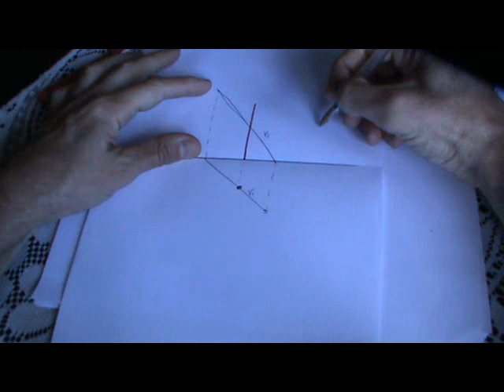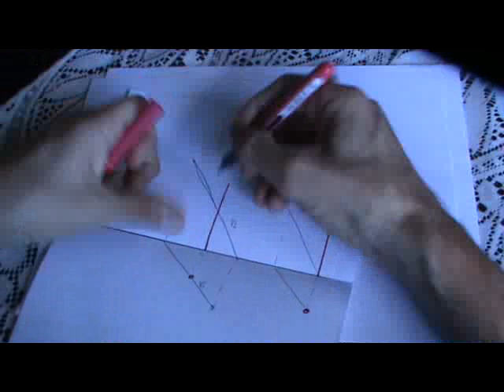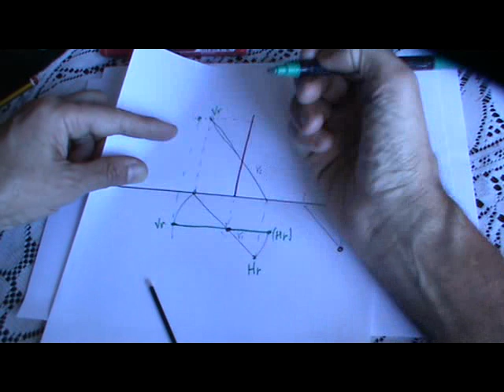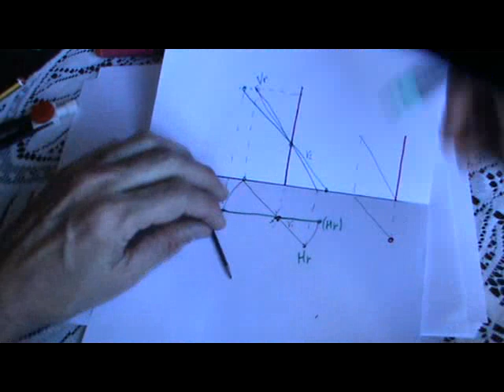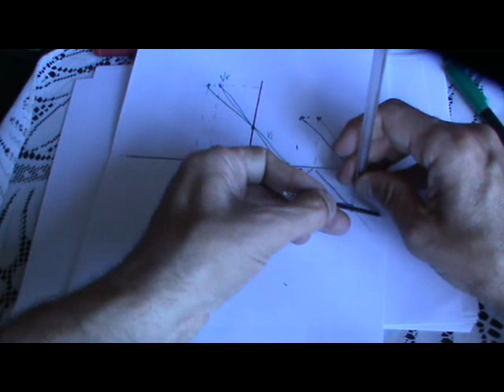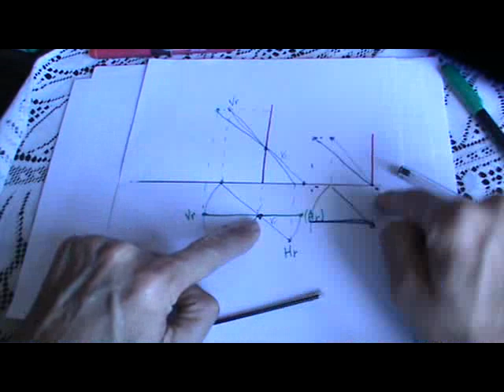Giro: de recta oblicua a frontal en sistema diédrico